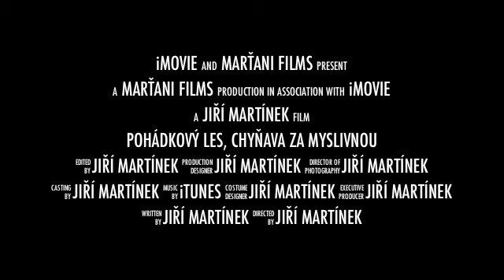Pohádkový les Chyňava, červen 2010